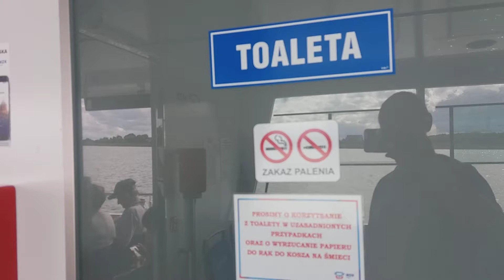22 sierpnia 2021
Mielno